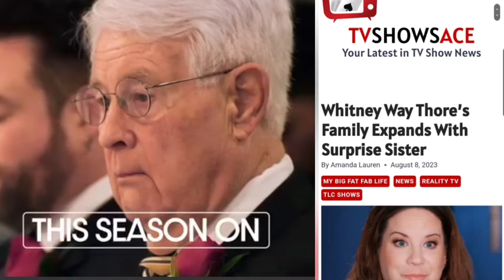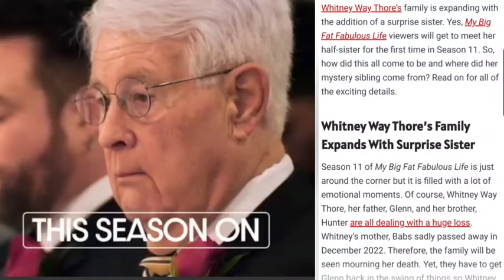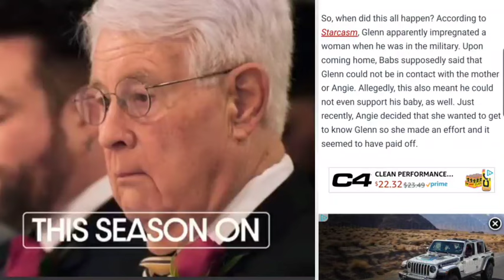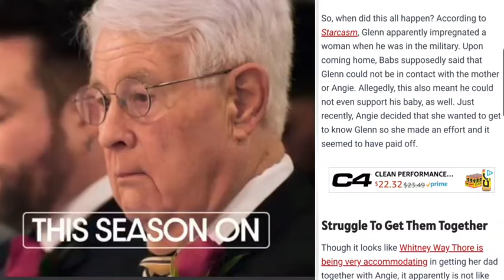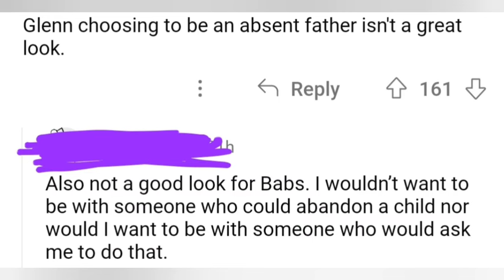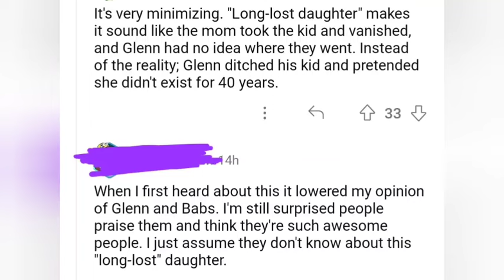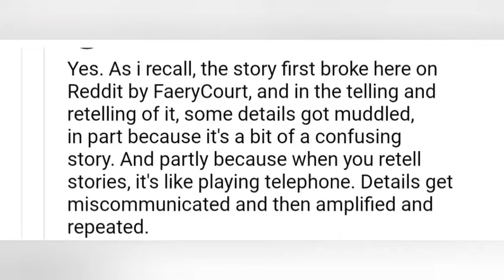WHITNEY THORE Reveals HALF SISTER BOMBSHELL in Season 11 trailer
AMAZON WISHLIST...